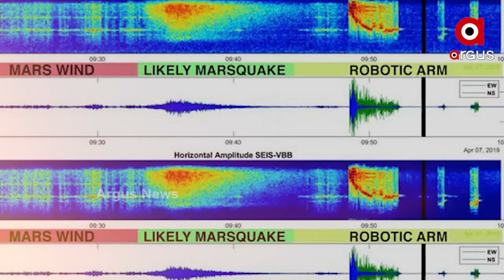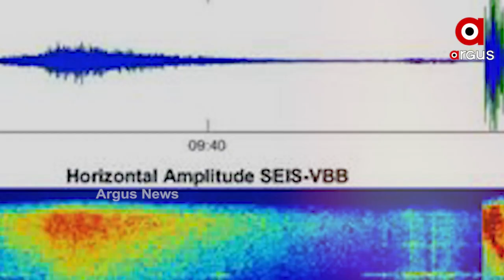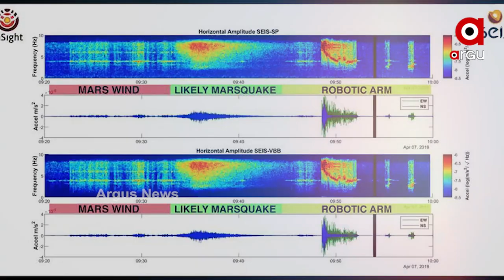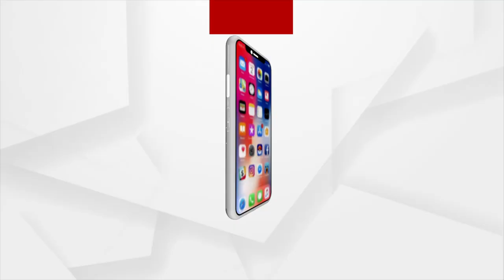ଭୂମିକମ୍ପରେ ଥରିଲା ମଙ୍ଗଳ ଗ୍ରହ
୪.୨ ତୀବ୍ରତାସମ୍ପନ୍ନ ଭୂମିକମ୍ପରେ ଦେଢ଼ଘଣ୍ଟା ଧରି ଥରିଲା ମଙ୍ଗଳପୃଷ୍ଟ । 'ନାସା' ପ୍ରେରିତ 'ଇନସାଇଟ ଲ୍ୟାଣ୍ଡର୍' ର ସୂଚନା । ମଙ୍ଗଳ ଗ୍ରହରେ ଅନେକ ଭୂମିକମ୍ପପ୍ରବଣ ଅଂଚଳ ଥିବାର ଚିହ୍ନଟ । ଭୂମିକମ୍ପ ପରେ ମଙ୍ଗଳ ଗ୍ରହର ସ୍ଥିତିକୁ ନେଇ ଗବେଷଣା ଆରମ୍ଭ ।